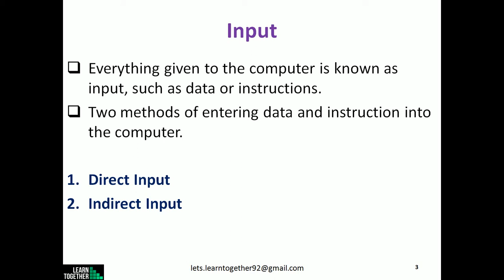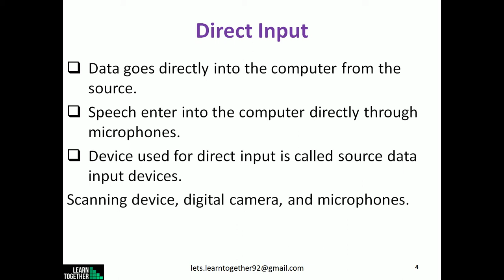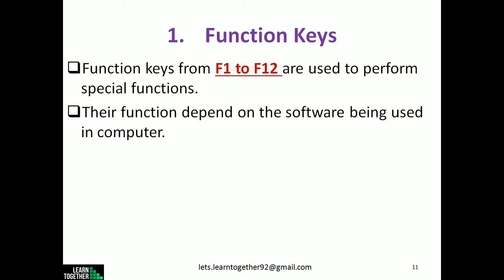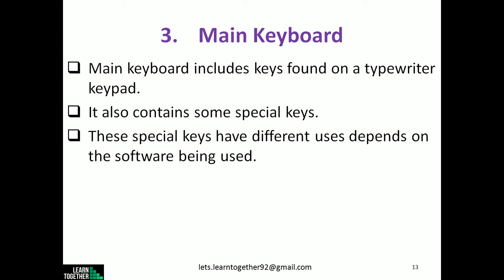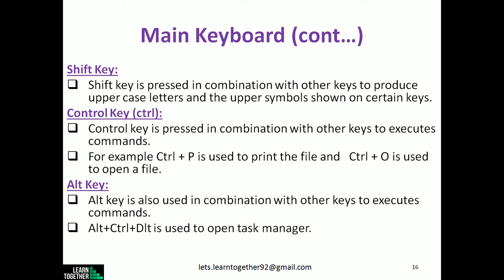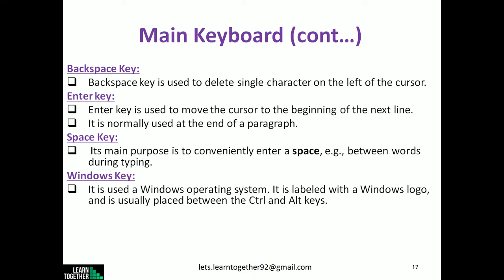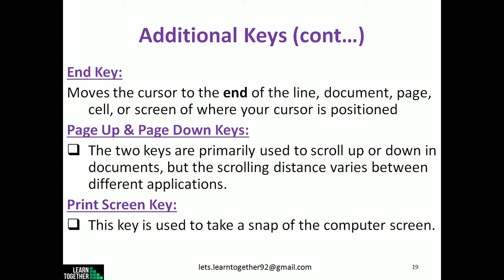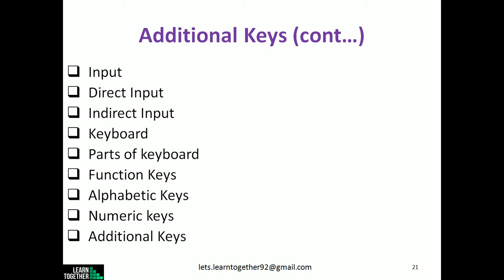Topic # 2, Chp # 1 - Computer Hardware - Keyboard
Computer Hardware - Keyboard

ICS/FSC - 1, Chapter 1, Information Technology
Topic Hardware - Input Devices - Keyboard.
sub topics are
Input
Direct Input
Indirect Input
Input Devices
Keyboard
parts of Keyboard
You can see these videos

Thanks